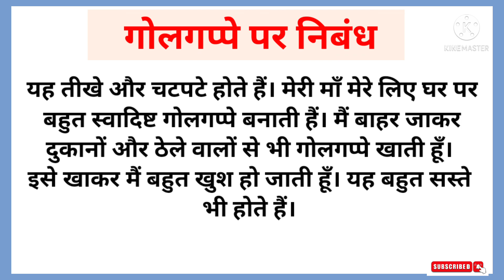Essay on My Favourite Food Golgappe in Hindi | मेरा प्रिय भोजन गोलगप्पे पर हिन्दी निबंध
Hello Everyone

Essay on My Favourite Food |  Essay on Golgappe | Essay on Panipuri in Hindi | Paragraph on My favourite food in 100 Words

Category - Education